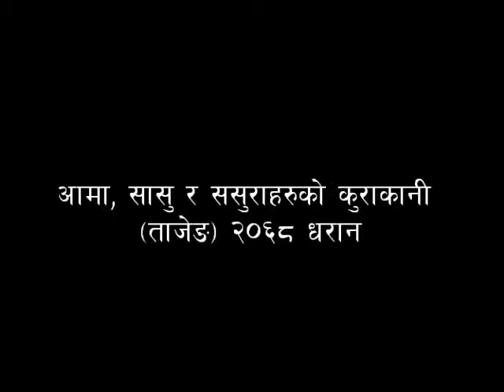Harkajang Kurumbang 2012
Uploaded by Harkajang Kurumbang Dharan